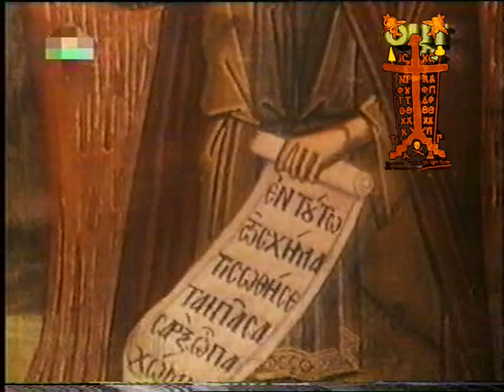SAINT PAHOMIOS 26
Saint Pahomios Mount Athos